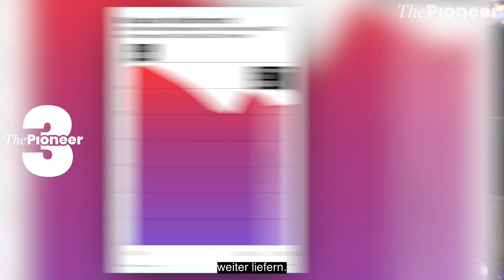Adventsspecial: Gabor Steingarts Bilanz für 2022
Krieg, Krise, Energiepreisschock – und was wir trotzdem Positives mitnehmen.